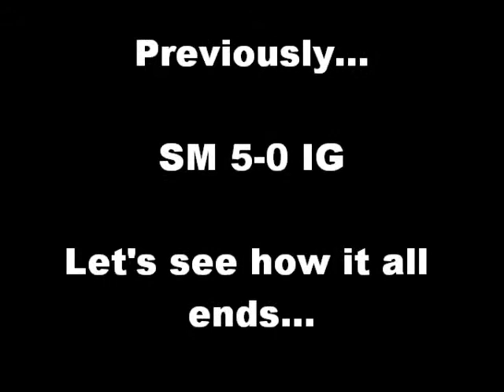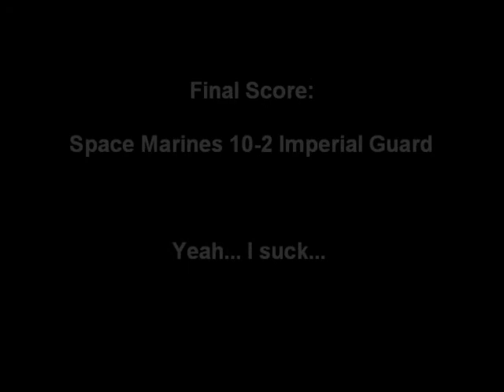Tactica Imperialis Battle Report: Space Marines v Imperial Guard (Part 5/Turn 4)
Welcome to the 5th and final part of our first Battle Report. If you've been following the game, you'll know already who's won. If not, the links are below.